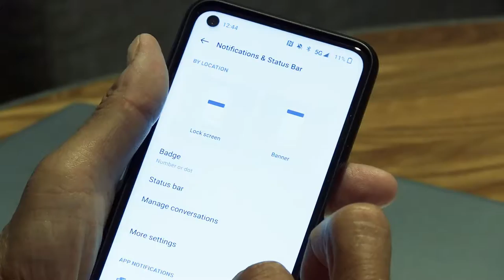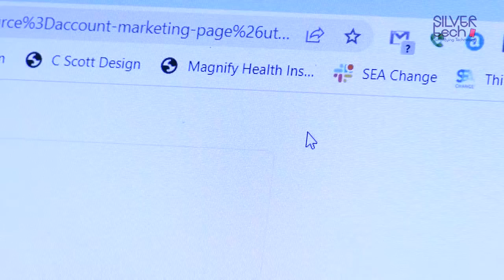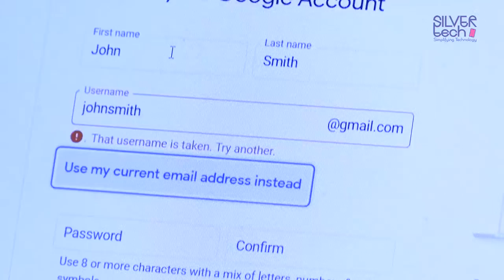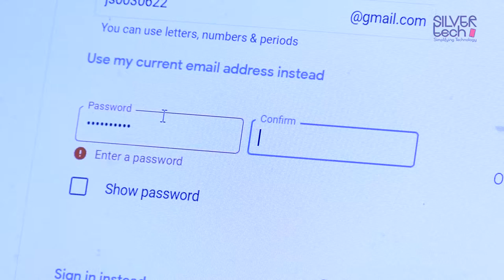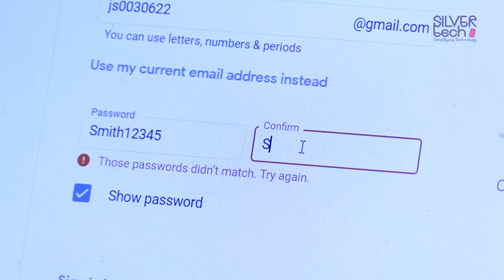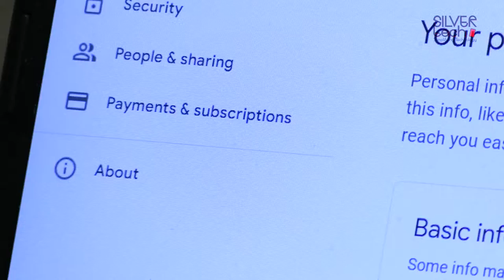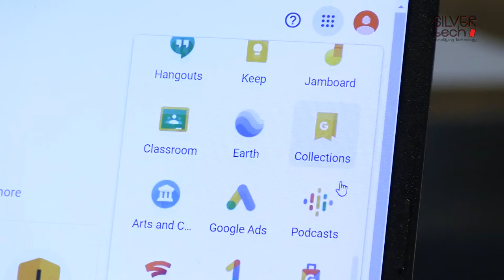How And Why You Should Make a Gmail Account - SilverTech Tutorial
Welcome to SilverTech! This is a series of video tutorials explaining things about technology to help people ages 55 and up better understand and be comfortable with new technology.

Filmed and Produced by SLA Video Productions.